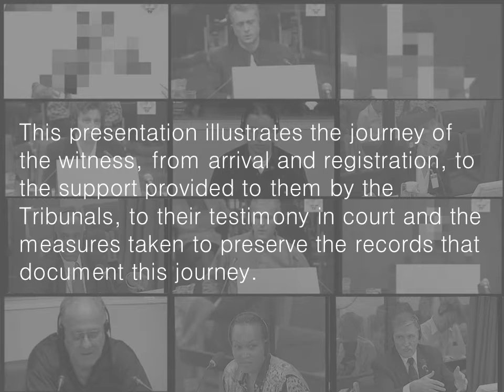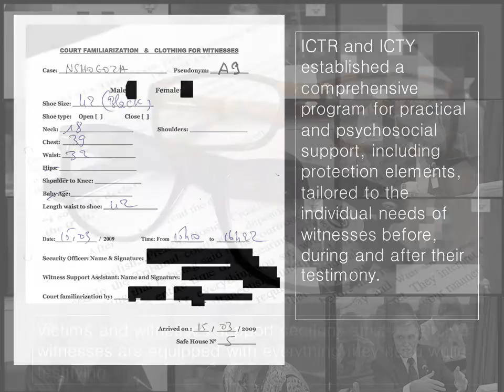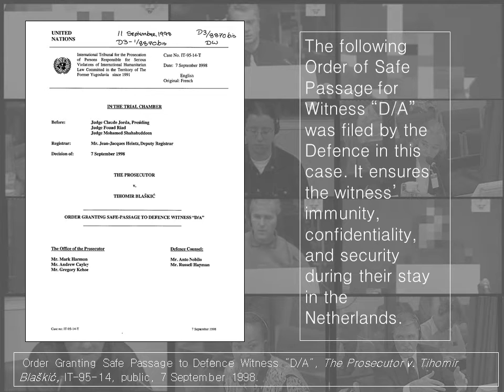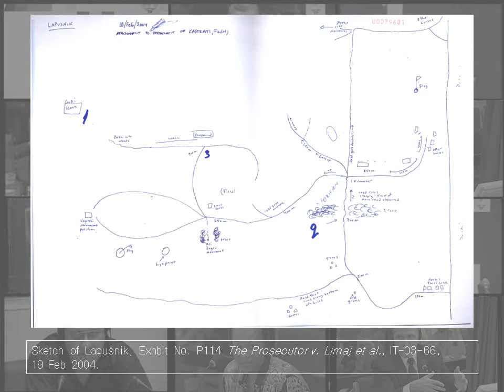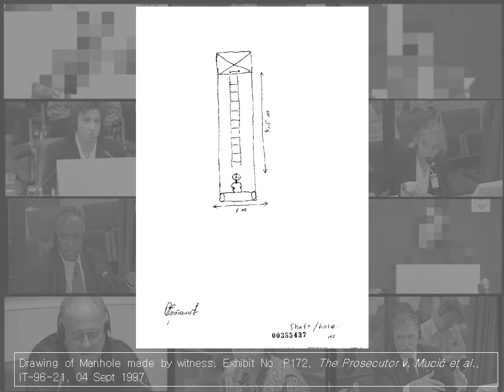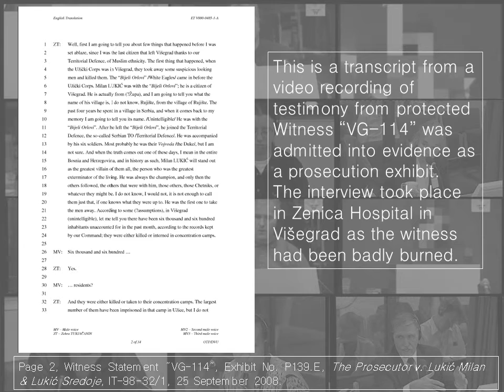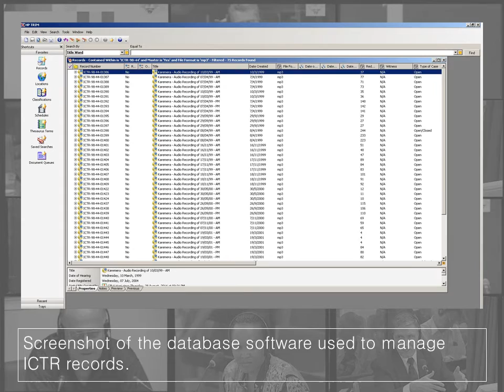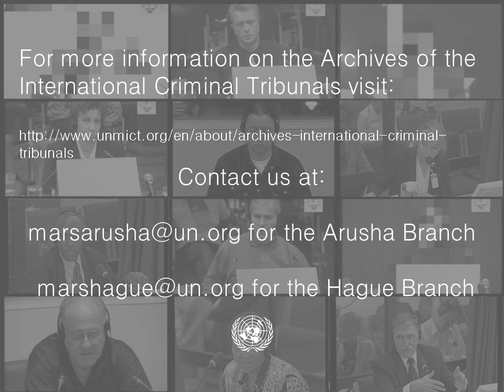International Archives Day Presentation: In the Footsteps of a Witness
The Mechanism for International Tribunals Celebrates International Archives Day. This presentation features both ICTY and ICTR witness related records and testimony managed by the Archives of the International Criminal Tribunals. It was created to celebrate International Archives Day on 9 June 2016. Using examples from the records held by the Tribunals, it illustrates the journey of the witness at both the Tribunals, from arrival and registration, to the support provided to them by the Tribunals, to their testimony in court and the measures taken to preserve the records that document this journey.